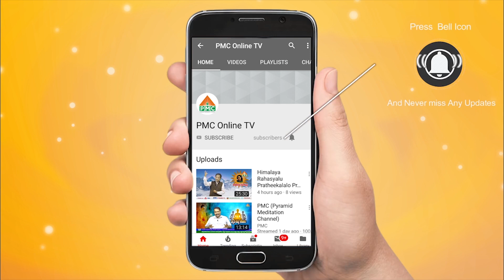Asanas and Pranayam for remedy of eye problems & Cervical spondylosis by Marella Sanjeev Sastry